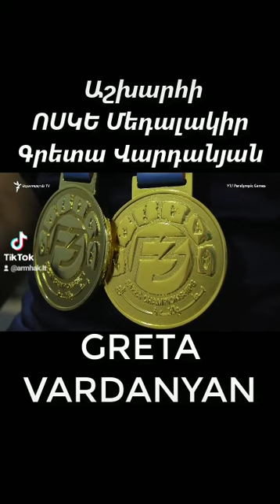Աշխարհի ոսկե մեդալակիր ԳՐԵՏԱ Վարդանյան